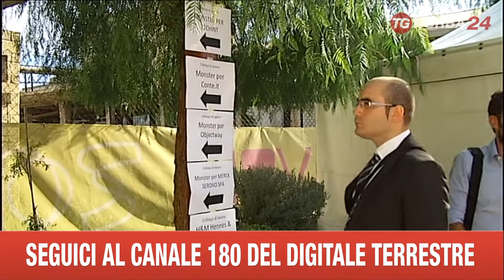BARLETTA OPPORTUNITA LAVORO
A BARLETTA PRIMA GIORNATA DELLA MANIFESTAZIONE "INCONTRALAVORO", MANIFESTAZIONE DELLA PROVINCIA CHE METTE INSIEME DOMANDA E OFFERTA DI LAVORO